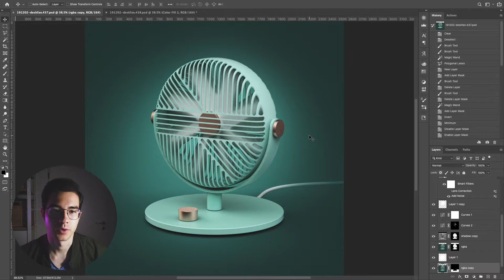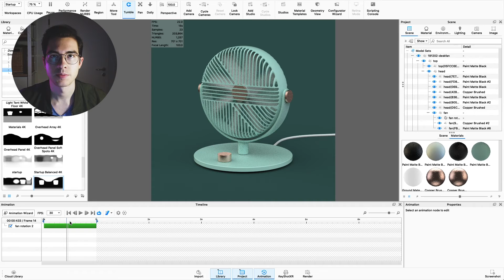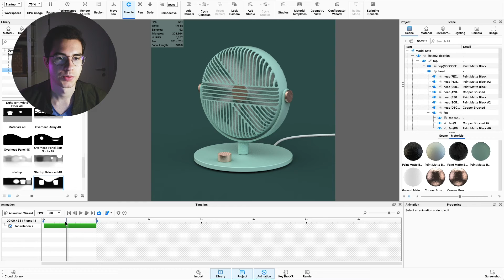KeyShot Quick Tip: Motion Blur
In this week's episode of Render Tip Tuesdays, we will look at how to add motion blur to a static image in KeyShot. This is especially useful when having complicated motion in 3D space or, like in this example, an overlapping part of the image which is static. So, let's start up KeyShot and see how it's done!